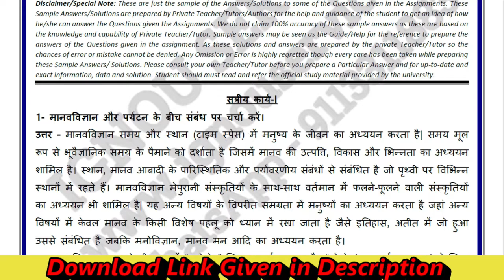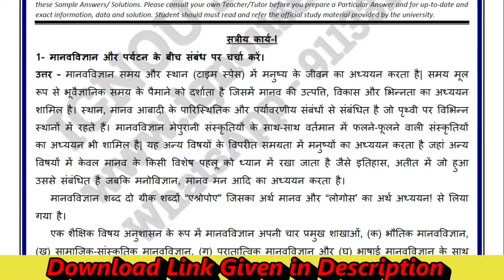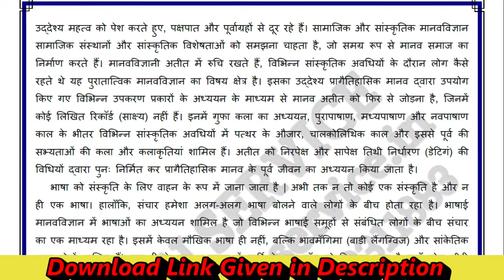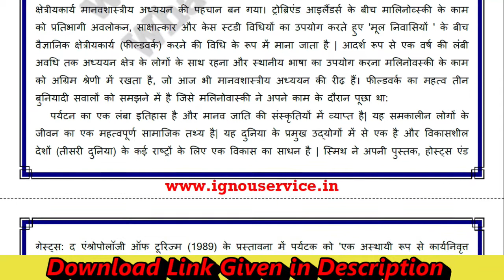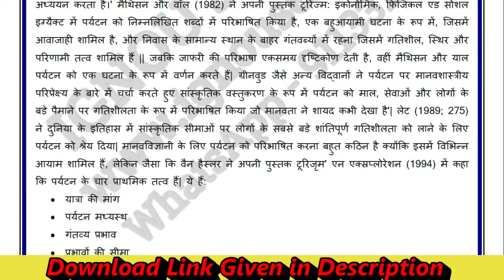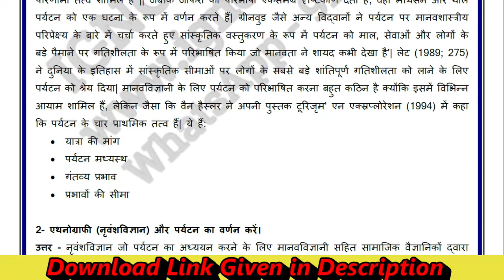BANS-183 Solved Assignment||Hindi Medium||2020-21||For July 2020 & January 2021 Session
Free BANS-183 Solved Assignment Hindi Medium 2020-21
This Assignment is for July 2020 & January 2021 Session.

Mr. Anand

Anyone can purchase PDF copy of Solved Assignment from our